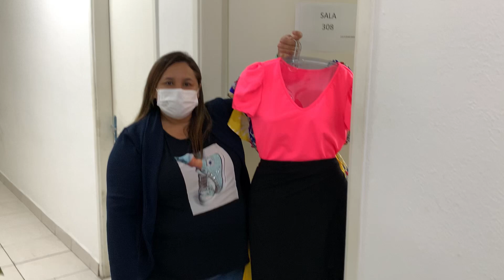MODINHA FEMININA A PARTIR DE 6,66 ATE 52